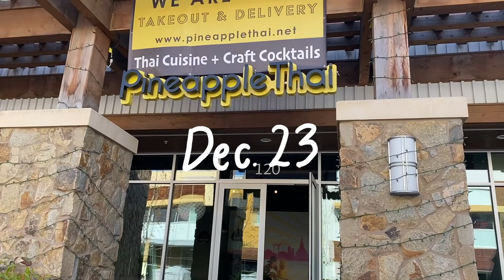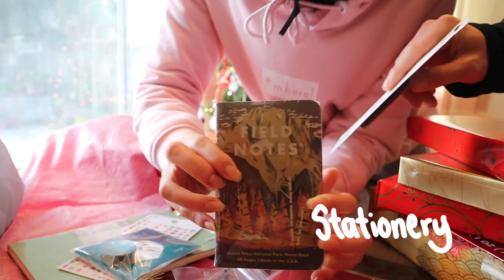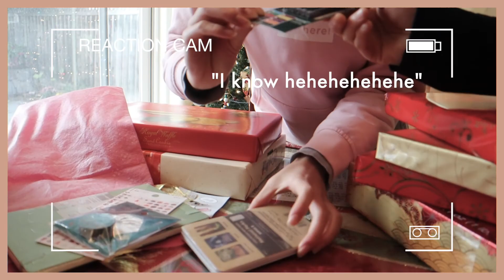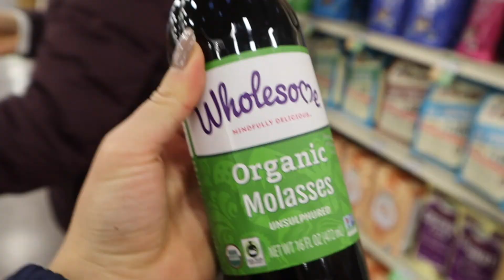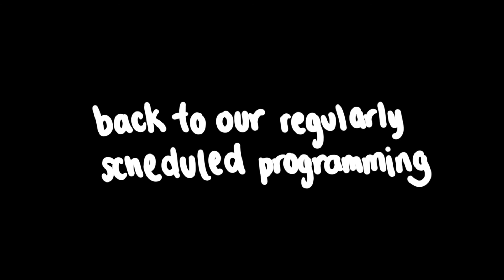How I Spent the Last Days of 2020 💞 || Vlog Diary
Hello everyone and happy new year! Here's a short vlog of the last week of 2020 – it's been a tough year, but let's move forward and make the most of 2021!

My name is Chelsea, and I’m a college student currently spending time in my hometown of California. I decided to start a YouTube channel to share snippets of my life and spread positivity in this little community. :))